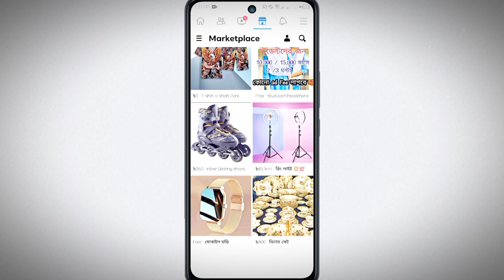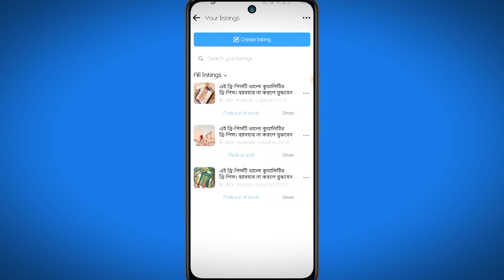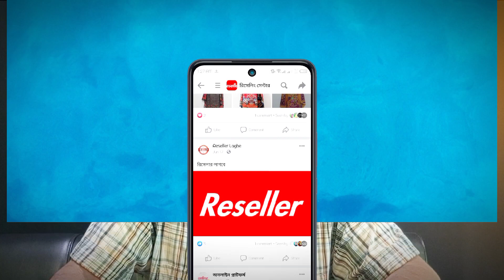আজকে থেকেই শুরু করে দিন আপনার অনলাইন বিজনেস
অল্প টাকা দিয়ে কি ব্যবসা করা যায়!
অনলাইনে ব্যবসা করতে কি কি লাগে?